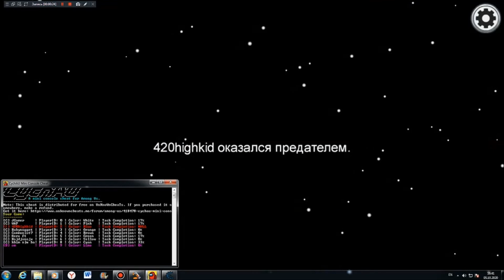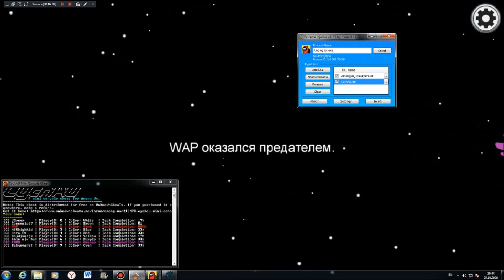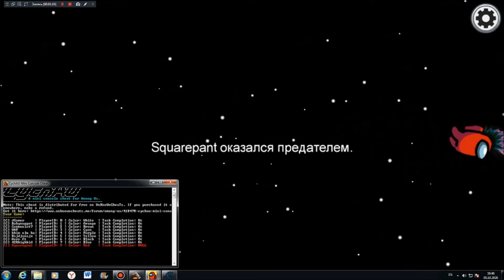Cheat Among US PC 2020.9.22s. Imposter checker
Working on PC version, ONLY English-language server (not working on russian servers :()

it ddl fire with injector